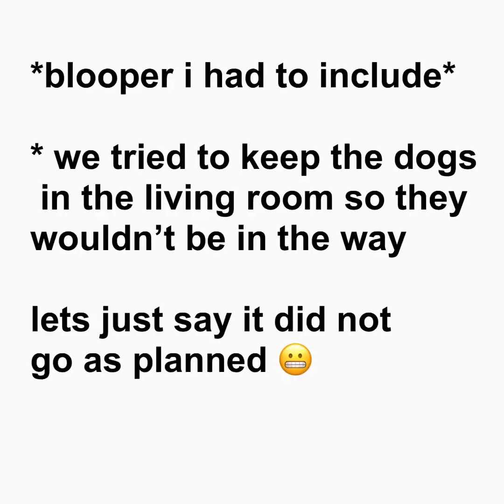Community Integration Questionnaire